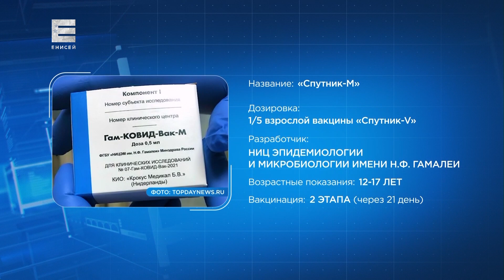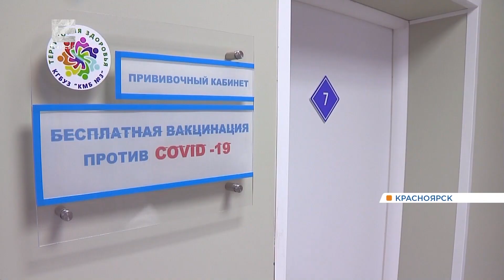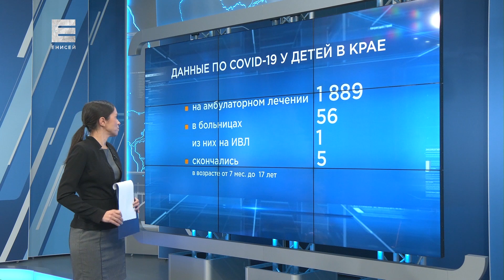Красноярцы рассказали, готовы ли вы вакцинировать детей от COVID-19